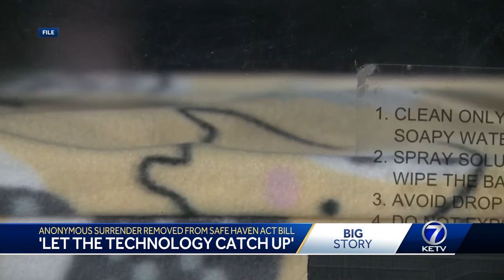Safe Haven bill moves forward